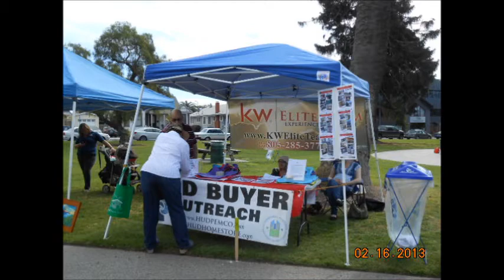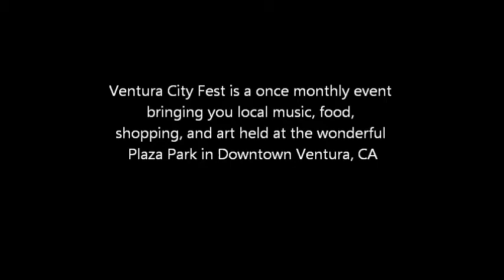Ventura City Fest a Monthly Event : HUD Buyer Outreach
Ventura City Fest is a once monthly event held at Plaza Park in Ventura, CA
The event features local music, food, shopping, and art.
We were very happy to be able to be a part of such a fun event. We had a HUD Buyer Outreach booth educating the public about HUD homes.

Song: Zee Avi - Roll Your Head in the Sun